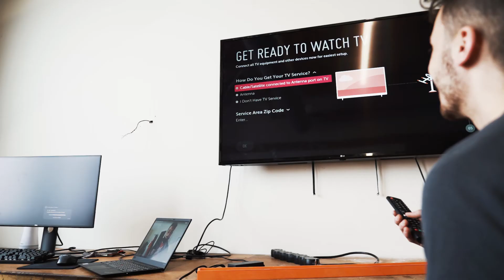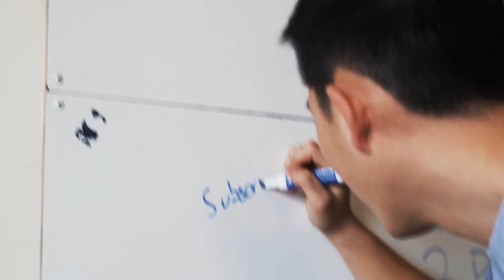THE HOME-STATION-TASK-MANAGER-DUNBAR-MOTHERBOARD-EVERYTHING TV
Otherwise known as: how to install a tv in 15 min

\\CURRENTLY BUILDING
🔶Dunbar

My friend Dylan and I host a daily podcast where we discuss self-development, entrepreneurship, and challenging norms. You can find it by searching “Smart Nonsense” on Spotify & Apple Podcasts